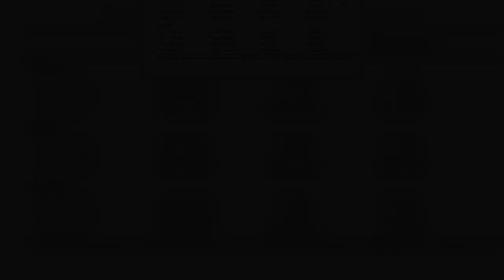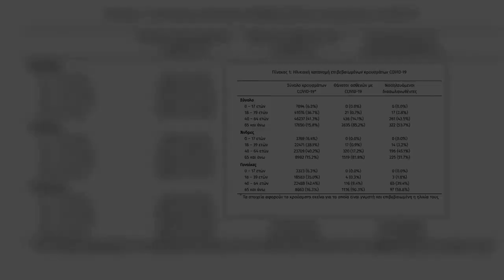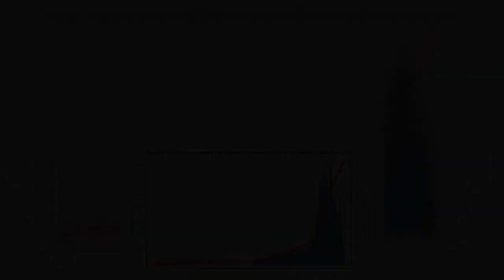Κοροναϊός : 1.251 νέα κρούσματα και 89 θάνατοι – Στους 600 οι διασωληνωμένοι